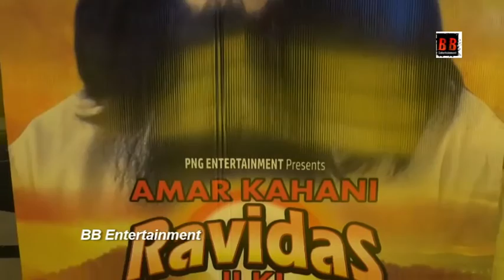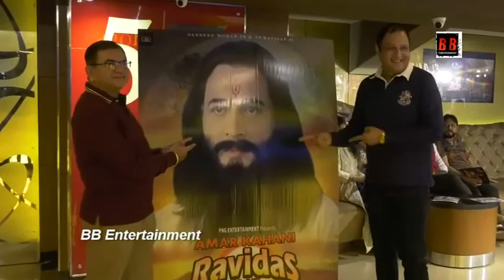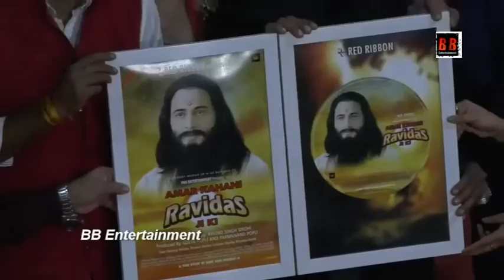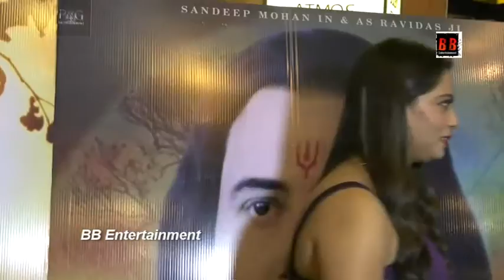Trailer Launch | Amar Kahani Ravidas Ji ki | Sandeep Mohan, Hemant Pandey, Gulshan Pandey | 7 Feb